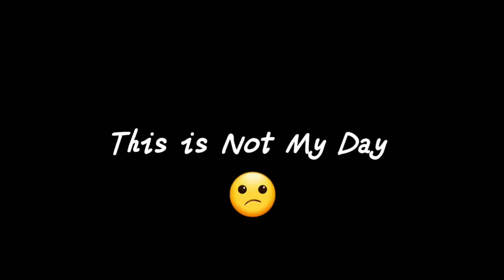MELBOURNE STAR WIN STREAK / CAN I WIN THIS ? 8 Ball Pool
MUSIC USED💥
NEFFEX

Press Bell icon ✔
Your Awesome